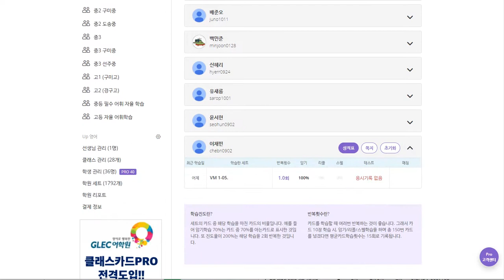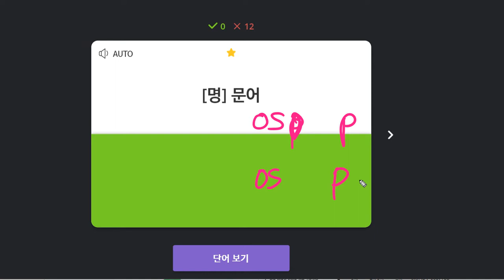이채빈 2019 12 16 일대일